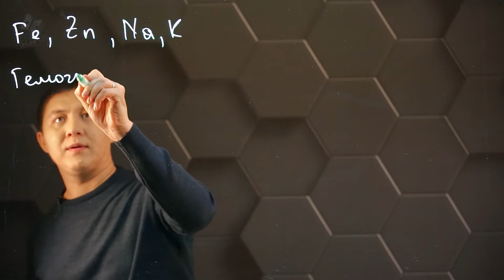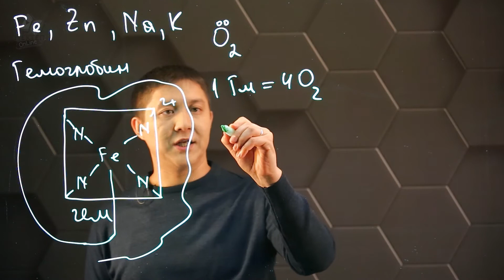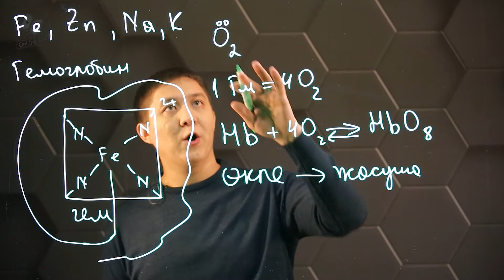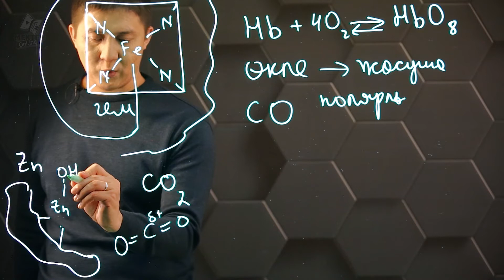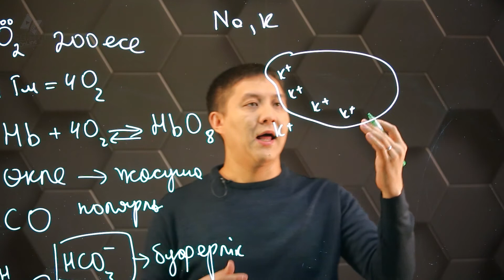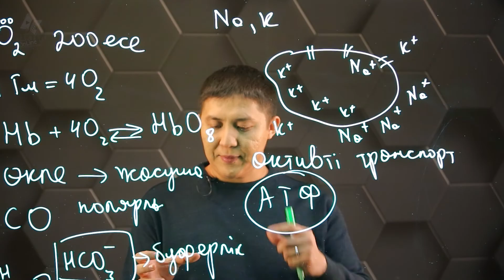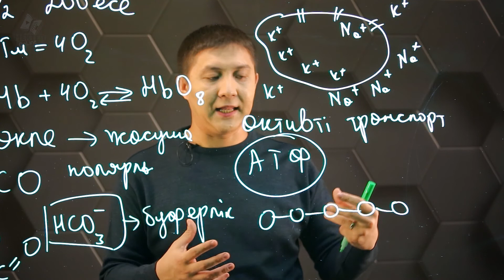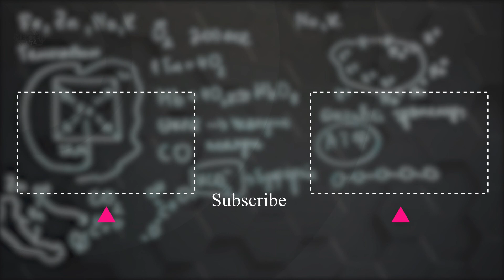Биологиялық маңызды элементтер. 11 сынып.